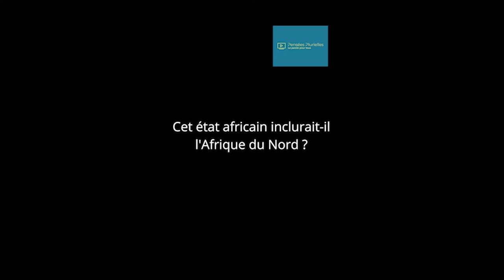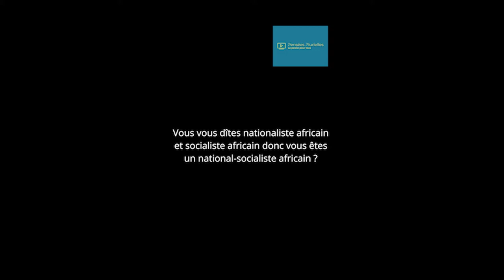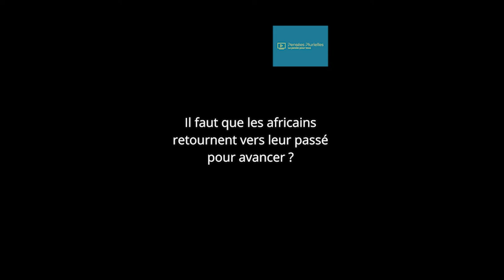LE PANAFRICANISME: UTOPIE OU RÉALISME ? (MWAZULU)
Mwazulu de l'UDC nous parle du panafricanisme

Mwazulu nous parle de son rêve panafricaniste, de l'état fédéral africain, des afro-descendants dans les Caraïbes et ailleurs, de la communauté noire de France...

Cette œuvre vidéo et sonore de Pensées Plurielles est mise à disposition selon les termes de la Licence Creative Commons Attribution – Pas d’Utilisation Commerciale – Partage dans les Mêmes Conditions 4.0 International.
Inclure obligatoirement un lien vers la source originale entière en cas de réutilisation.